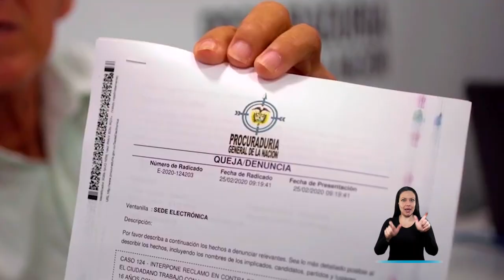LaProcu atiende a la ciudadanía de forma presencial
Con este video puede conocer los canales de atención presencial con los que cuenta